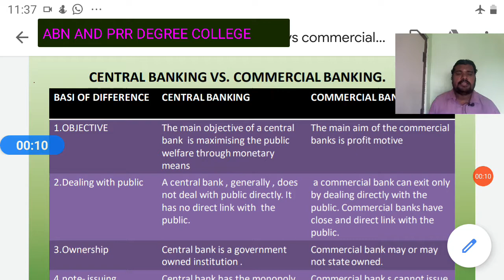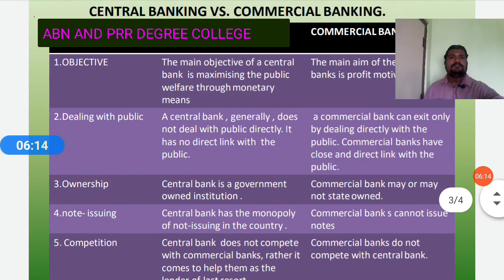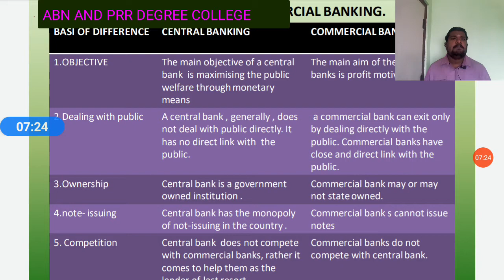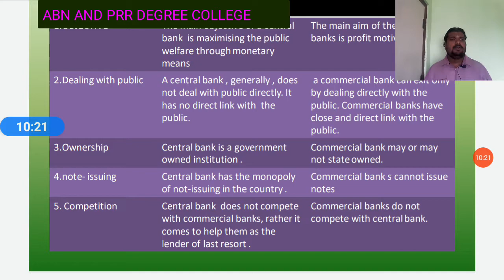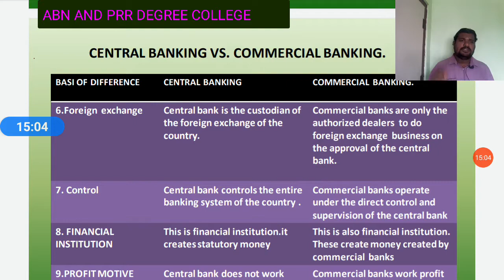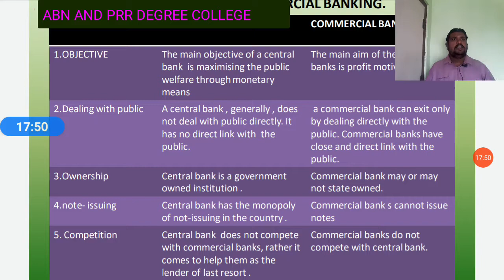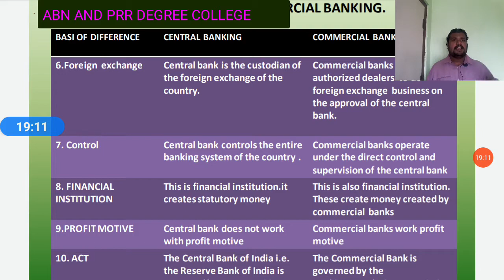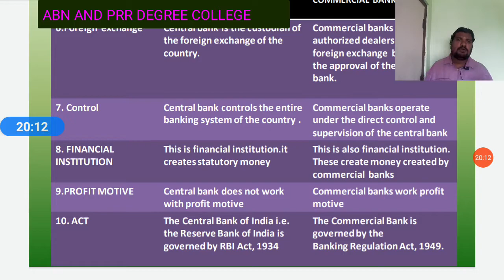Central Bank lec#7